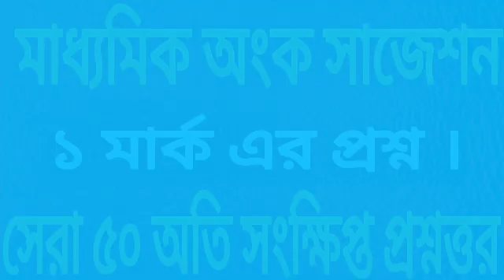Madhyamik mathematics suggestion 2023 short question //Class 10 West Bengal Board best math mcq saq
very important for madhyamik candidets.